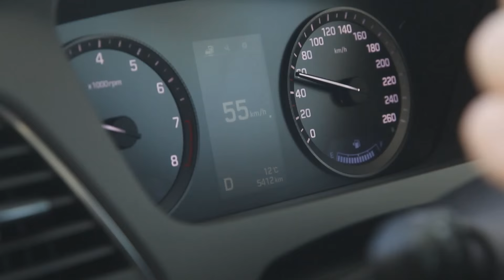National Fieldays - Hyundai VIP with Mark Sainsbury | Hyundai NZ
Mark Sainsbury checks out Fieldays 2015 and experiences what it means to be a Hyundai VIP customer.

Visit the Family Time Project Website for family tips and useful videos